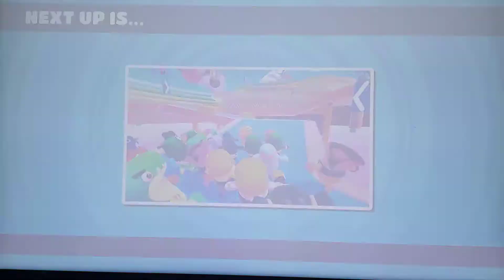Fall Guys Season 3 is here 😱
Do you like the Season?